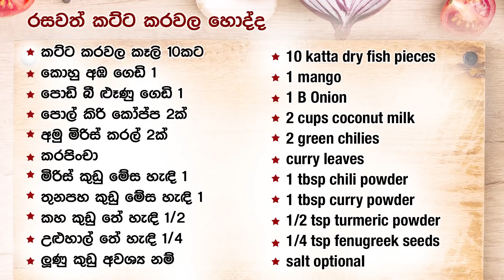✔ අපේ අම්මාගේ ප්‍රියතම කට්ට කරවල රෙසිපිය හදන හැටි Katta karavala curry dry fish by Apé Amma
Ape amma Katta karavala curry

10 katta dry fish pieces
1 mango
1 B Onion
2 cups coconut milk
2 green chilies
curry leaves
1 tbsp chili powder
1 tbsp curry powder
1/2 tsp turmeric powder
1/4 tsp fenugreek seeds
salt optional

කට්ට කරවල කෑලි 10කට
කොහු අඹ ගෙඩි 1
පොඩි බී ළුෑණු ගෙඩි 1
පොල් කිරි කෝප්ප 2ක්
අමු මිරිස් කරල් 2ක්
කරපිංචා
මිරිස් කුඩු මේස හැඳි 1
තුනපහ කුඩු මේස හැඳි 1
කහ කුඩු තේ හැඳි 1/2
උළුහාල් තේ හැඳි 1/4
ලුණු කුඩු අවශ්‍ය නම්